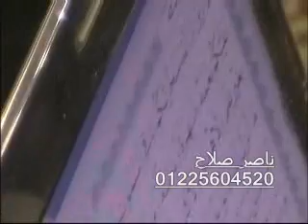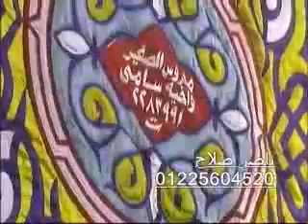الشيخ عبدالفتاح الطاروطي - سورة لقمان 01.11.11_Abdul Fatah At Taruti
Sheikh Abdul Fatah At Taruti - Surah Luqman 01.11.11